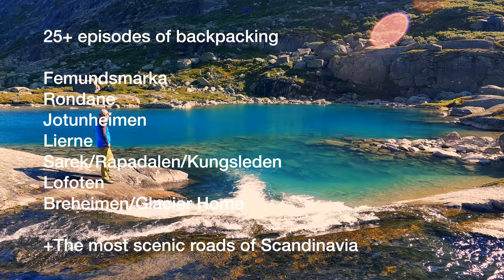Backpacking Norway, Rondane NP Pt1, Climbing Høgronden & Storms, Grand Scandinavian Hiking Tour Ep6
Backpacking Rondane National Park, Norway,  Episode 6 from The Grand Scandinavian Hiking & Backpacking Tour, alone through Norway & Sweden. 5 days climbing Høgronden and hunkering down in my Hilleberg Soulo in heavy rain and storms.

This is episode 6 of the Grand Scandinavian Hiking & Backpacking Tour and part 1 of the stormy backpacking trip in Rondane national park. I climb Høgronden, spend a few days sitting out a storm before attempting to climb the Smiubelgen Pass to get back on trail. I visit Rondvassbu and Bjørnhollia DNT cabins and explore some remote valleys, epic trip in an epic mountain range in the heart of Norway.

About me: I am a Norwegian adventurer and wilderness explorer. My youtube channel focus on outdoor wilderness adventures and exploration, backpacking, hiking, canyoneering, skiing, climbing and mountaineering. Nights spent in a tent, alone or with friends. From the snow covered mountains and misty fjords of Norway and Scandinavia to the remote plateaus of Yellowstone and the debts of the red canyons of Utah to the summit of Mt Whitney and the heart of Sequoia Kings Canyon National Park. I love the Wilderness!

Gear Used on my trips:

Paria Outdoor Products Thermodown 15 sleeping bag

00:00 Intro
01:58 Trailhead
02:37 Trip brief
07:23 First look at Rondeslottet, Vinjeronden and Storronden
10:28 Boulder climbing
13:06 First summit
16:52 Stormy views towards Høgronden summit
19:20 Final climb to Høgronden
22:00 Summit of Høgronden
29:33 Down the gorge
34:22 Stormy camp
36:51 Coffee day 2
38:40 Up Langluppdalen valley
48:00 Off trail
51:30 The Sawtooths
54:00 Storms start